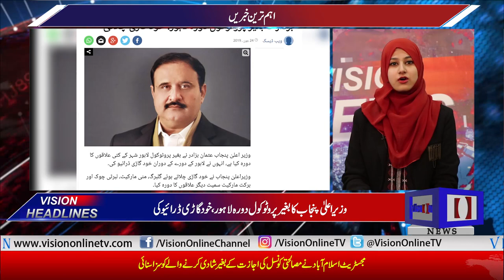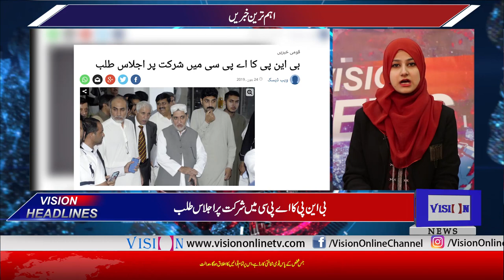Vision News Headlines 12 PM | Vision Tv | 24 June 2019